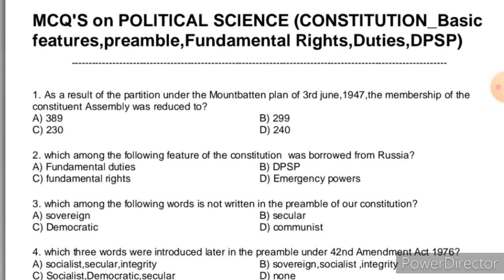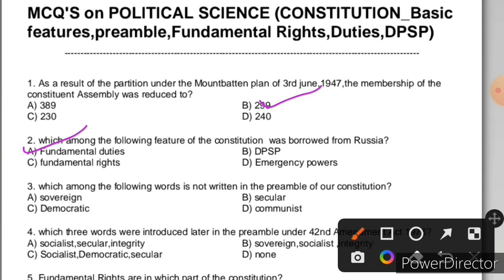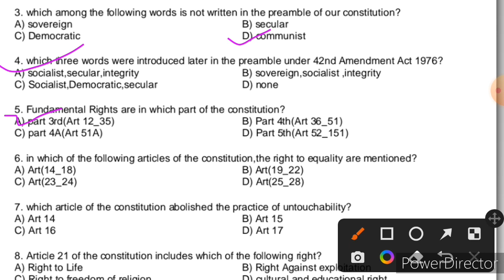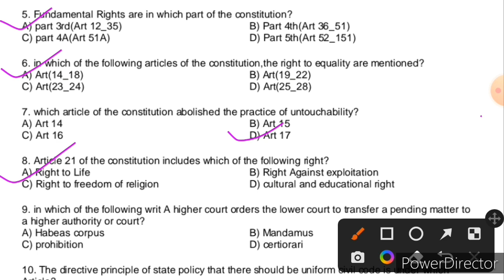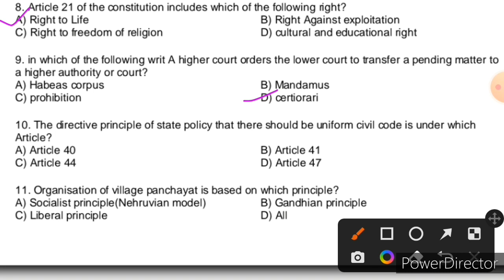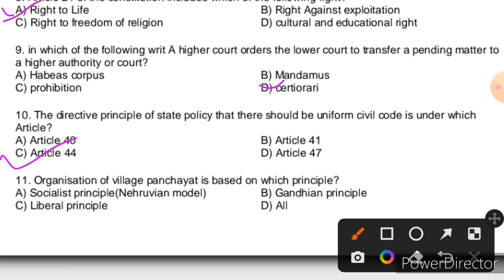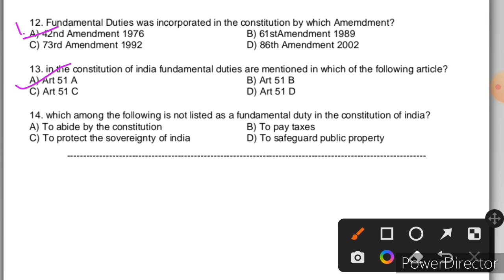INDIAN POLITY(CONSTITUTION_Features,Preamble,Fundamental Rights,Duties,DPSP/VLW/SI/FAA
INDIAN POLITY(CONSTITUTION_Features,Preamble,Fundamental Rights,Duties,DPSP/VLW/SI/BEST MCQ SERIES